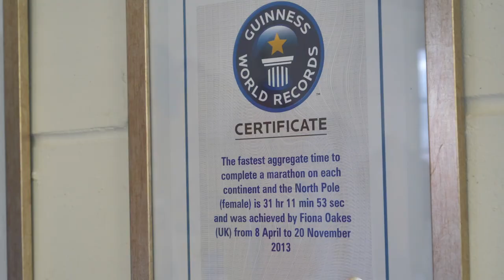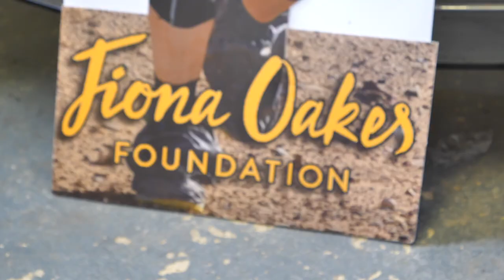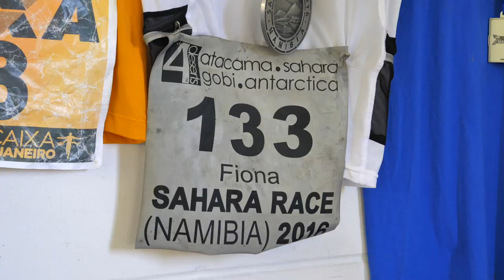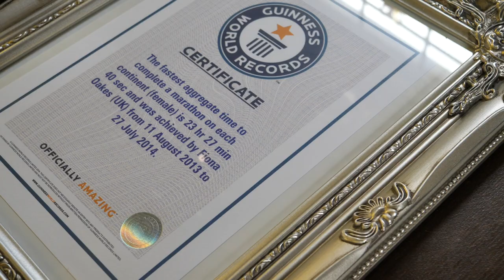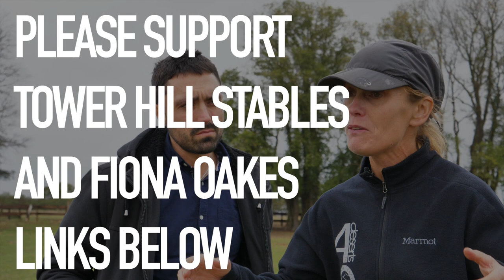WORLD RECORD HOLDING VEGAN ATHLETE SLAMS ANIMAL AGRICULTURE | FIONA OAKES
Multiple world record holding vegan athlete and co-owner of Tower Hill stables sends an urgent message to the world.